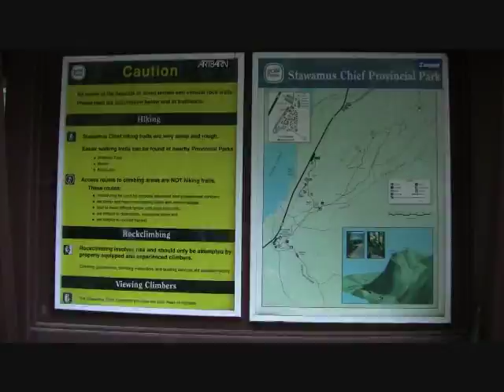Stawamus Chief Hiking - the first peak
The hike is located in Stawamus Chief Provincial Park in the District of Squamish.